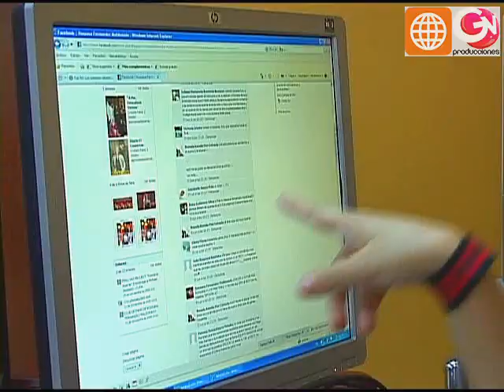Microprograma "El Show de los Sueños" #140 (27-11-2009) (RdS #14)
Anahí de Cárdenas se muestra contenta de cantar cumbia por el tipo de historias que cuenta, mientras que Anna Carina siguió puliendo su coreografía, con bofetada incluida. Maricielo Effio prefiere divertirse en todo momento en lugar de estresarse.  Rossana Fernández-Maldonado no sólo suda la gota gorda en sus ensayos de baile, sino todo el tiempo hace campaña por internet comunicándose en todo momento con su club de fans para así librarse de la sentencia.  Por su parte, Christian Domínguez y sus soñadoras hacen un llamado a sus seguidores para que los apoyen.  Christian Ysla, el tercer sentenciado, sufre una gran baja en su equipo cuando su soñadora Natalia Villanueva colapsa y debe ser internada en una clínica por sufrir contracturas musculares originadas por el agotamiento y estrés de la competencia.  Desde aquí nuestros más sinceros deseos para su recuperación.

Los microprogramas son una producción de David Tello Marky
Asistente de producción: Manuel López-Huamán
Realizadores: Denny Valdeiglesias y Marco Plaza
Edición y post-producción: Víctor Escajadillo
Reportera y narradora: Rommy Torres

Emitido originalmente el 27 de noviembre de 2009 en la programación regular de América Televisión. Video tomado del master cortesía de GV Producciones y América Televisión. Reedición y procesamiento para YouTube por Nano Cortés-Quiroz.